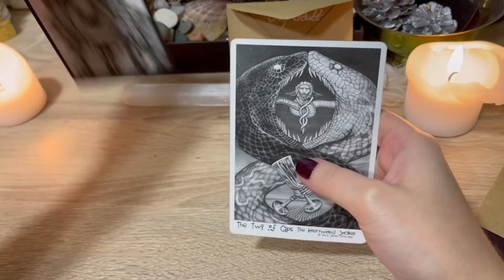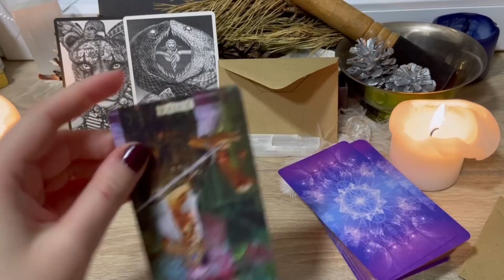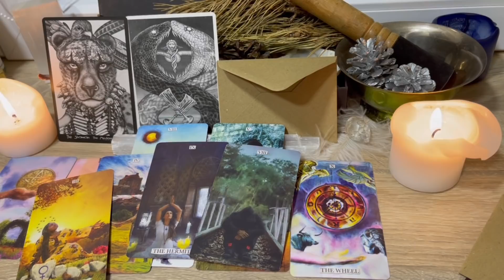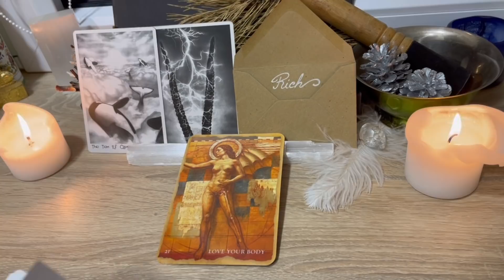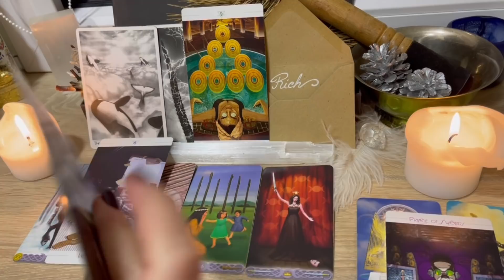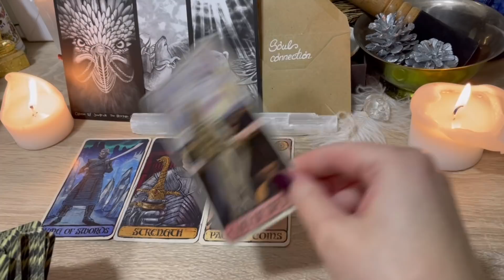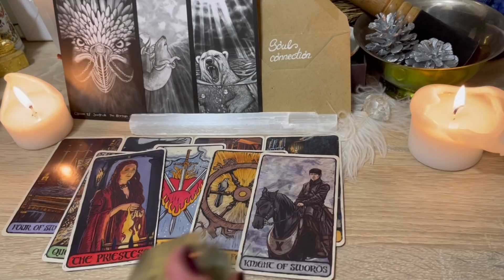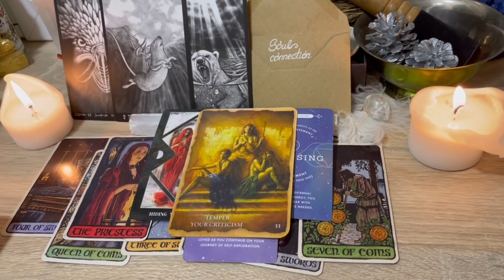🌹 Pick A Card - 2022 Prediction | Chapter to Know About